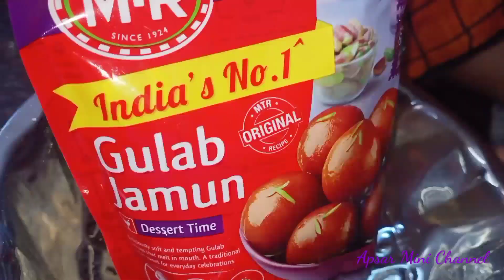పర్ఫెక్ట్ కొలతలతో గులాబ్ జామున్ | Gulab jamun | Apsar Mini Channel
Gulab jamun
Apsar Mini Channel